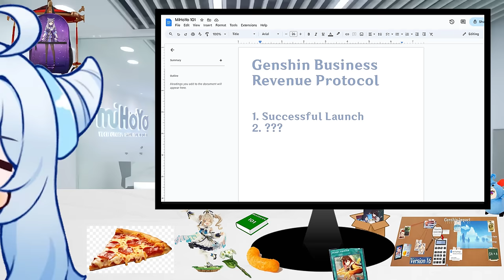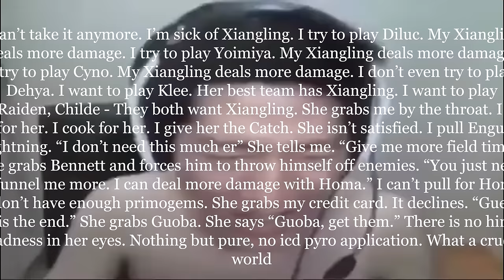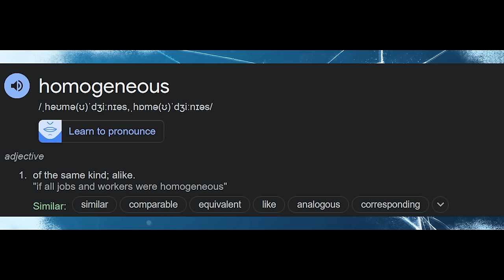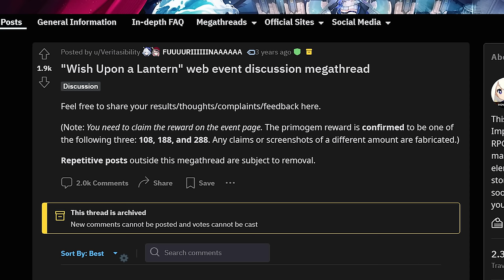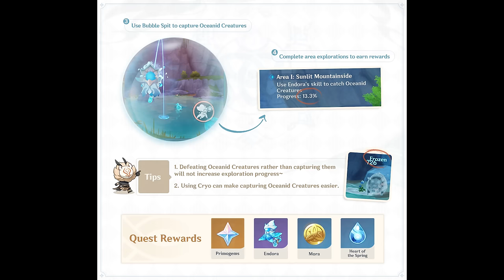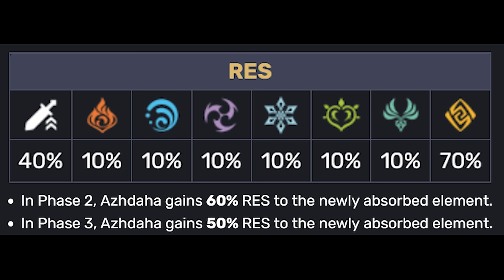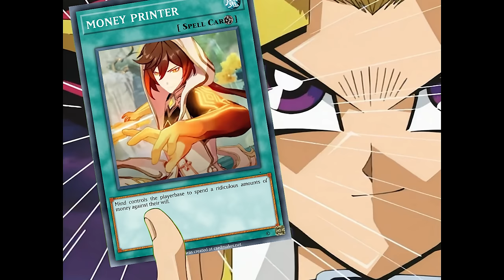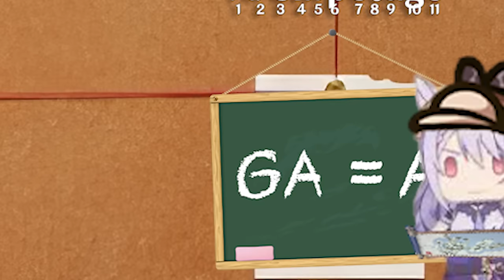Genshin's First Impact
Can I still call myself a genshin youtuber with this upload schedule? You haven't forgotten about me right?! RIGHT?!!!

From doing all the research, scripting, editing, voice overs and watching it over multiple times I can say I am exhausted. This video is my proudest and longest work and I managed to get it out right before the year ends LETS GOO.

I also got a bonus behind the scenes lore for those description readers, I went into this whole project accepting that it was gonna be demonetized because there's so much music and to my surprise, there was only 1. WTF? I used better call saul, unravel, hxh ost, rap songs, chinese songs and none of them triggered copyright, except 46:29 , originally it was stereo heart playing in the back and this 8 second snippet of the song demonetized the whole video.

I'm on vacation in Vietnam and the last 20 minutes plus some light fixes around the video has been done on some dogshit laptop + scuffed mouse and keyboard + the video is 2k resolution + i have 2500 items in my timelines + subpar internet yeah this thing was so slow and laggy (1 hour to render preview btw). That outro took me 4 days 💀

EXPORTING THE VIDEO TOOK 3 HOURS
UPLOADING THE VIDEO TOOK 3 HOURS

SO BECAUSE ADAM LEVINE SAID MY HEARTS A STEREO FOR 8 SECONDS I HAD TO GO BACK TO PREMIERE, REPLACE THE AUDIO, RE EXPORT AND RE UPLOAD FOR ANOTHER 6 HOURS. ALL THIS FOR 8 SECONDS.

AND BEFORE YOU SAY WHY NOT REPLACE THE AUDIO IN YOUTUBE STUDIOS, THEIR FEATURE IS SO ASS IT DOESN'T HAVE THE COPYRIGHT AT THE EXACT POINT WHERE THE SONG IS USED THERE'S A COUPLE SECONDS EXTRA

REPLACING THE AUDIO LITERALLY REPLACES ALL AUDIO INCLUDING MY VOICE/ SOUND EFFECTS AND REMOVING THE COPYRIGHTED STUFF LITERALLY REMOVES AN EXTRA 2-3 SECONDS BEFORE AND AFTER THE COPYRIGHTED AUDIO

thank you stereo hearts. i will never use you ever again you piece of

0:00 Intro
0:53 Version 1.1
11:19 How To Build: A Genshin Guide
15:27 Version 1.2
26:11 Version 1.3
37:09 Version 1.4
49:38 Version 1.5
1:02:40 Version 1.6
1:14:11 Expose The Truth?